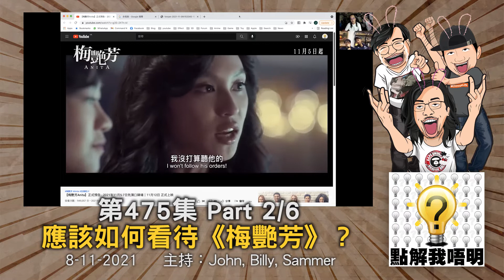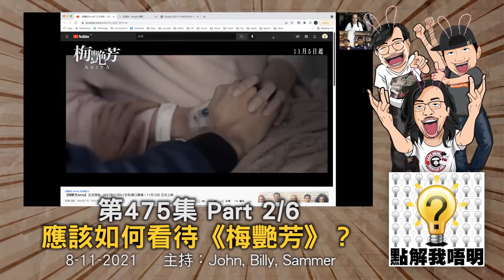點解我唔明？第475集《殉職・偏見・梅艷芳》Part2/6 - 應該如何看待《梅艷芳》？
我唔明白，點解變型金剛其實係識飛嘅？
究竟應該如何看待《梅艷芳》？
《全民造星4》暫時貼中4個
點解殉職警員待遇各有不同？
《偏見書房》想賺埋嗰0.01%？
點解又話唔識Mirror，又搵佢哋谷針？